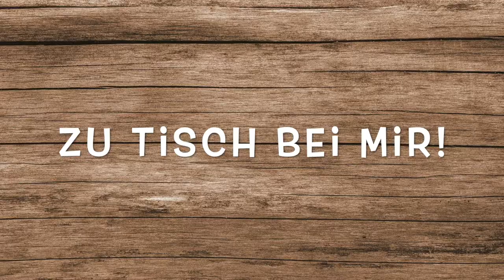KÖFTE mit Ofengemüse / Schnell gemacht und perfekt für Besuch/Blechgericht/LowCarb/Keto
Heute gibt es ein super leckeres und einfaches Blechgericht und zwar mache ich Köfte mit Ofengemüse.
Das Gericht es ideal, bei Großbesuch. Man kann wunderbar alles vorher zubereiten und kurz bevor der Besuch kommt das Blech in den Backofen schieben. Die Zutaten sind übersichtlich und es ist wirklich schnell gemacht.
Die Edelstahl-Schüsseln, die ich benutze*
Zutaten:
1 kg Rinderhack (mit 15%Fettanteil)
2 Eier
2 Zwiebeln (gerieben)
Petersilie (halbe Packung)
1 EL Senf
2 TL Salz
2 TL Pfeffer
2 TL Paprika
1 TL Chilli Flocken
1 TL Cumin
1/2 Teelöffel Thymian
Je eine rote, grüne und gelbe Paprika
1 große rote Zwiebel
400 g Champignons
1 TL Tomatenmark
1EL Sojasoße
3 EL Olivenöl
1 TL Salz
1 TL Pfeffer
1 TL Knoblauchpulver
1 TL Thymian
3-4 grüne Peperoni
2-3 Tomaten
Öl zum braten der Köfte

Falls du das Rezept mal ausprobierst, schreibt doch mal einen Kommentar, und schreibe mir wie es dir geschmeckt hat.

Filiz